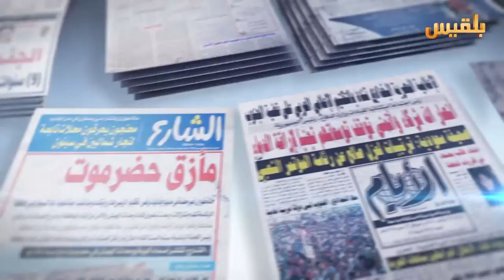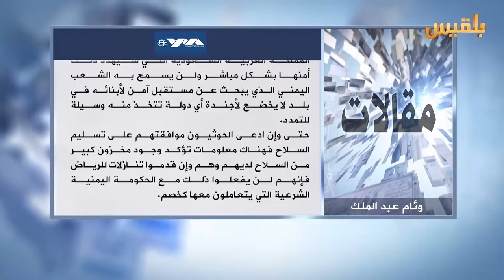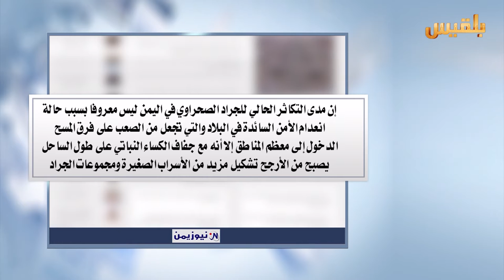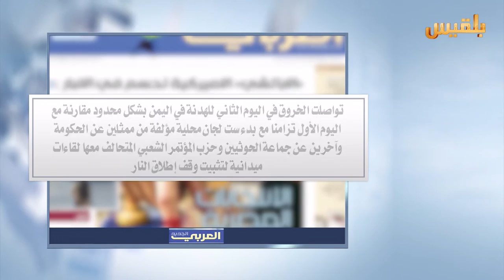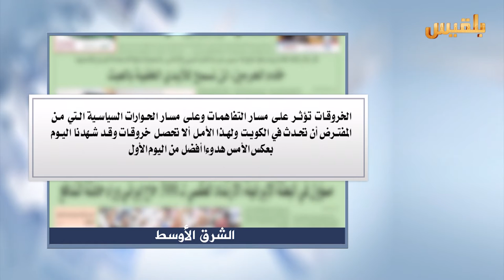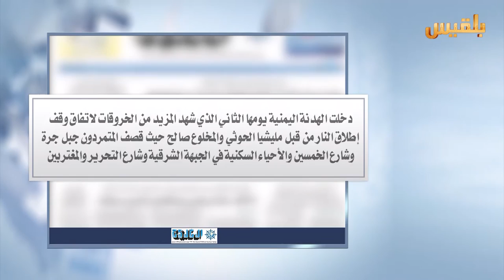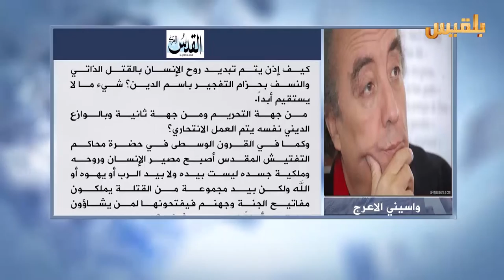كشك الصحافة | 13 - 4 - 2016 | تقديم : سهى المصري